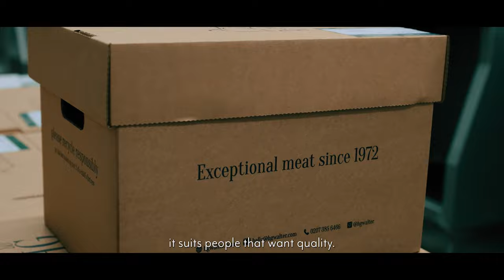From Farm to Fork with HG Walter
We are HG Walter, an independent family-run butcher committed to changing the way people eat meat. As a company, we want the chefs and customers we supply to know exactly how their meat has arrived at their plate, where it has come from and that the methods involved in its rearing, its handling and its delivery have adhered to the highest standards.

We are proud to work with farmers who respect the animals and respect the traditional farming methods to produce the best quality meat. That's why our products are so popular from Michelin Star Chefs to home cooks.